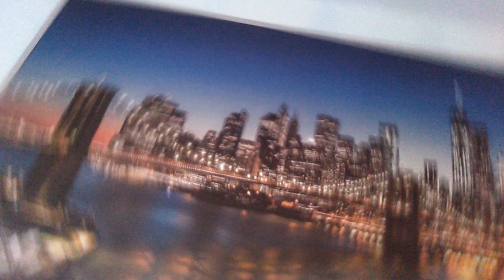W RADIU:FAUSTYNA KOWALSKA,KTÓRA POGODZI WAS WSZYSTKICH